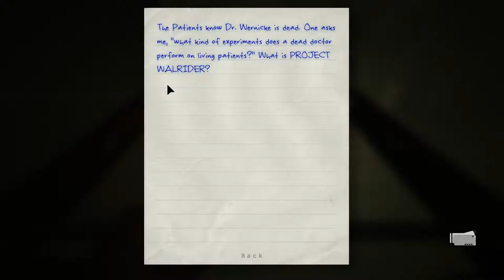Outlast Part 2 (2/2)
Ditto my last description.